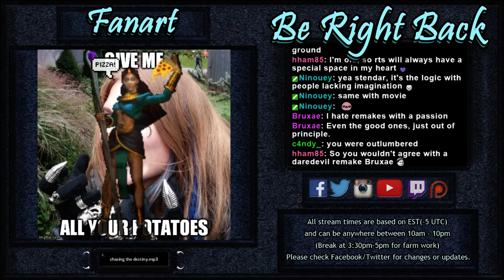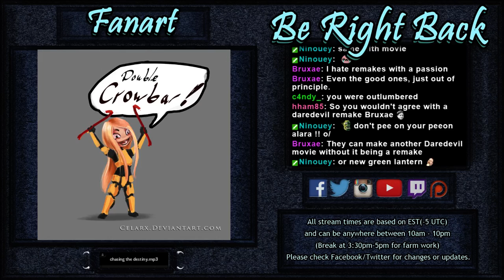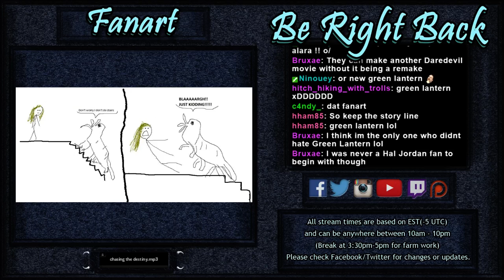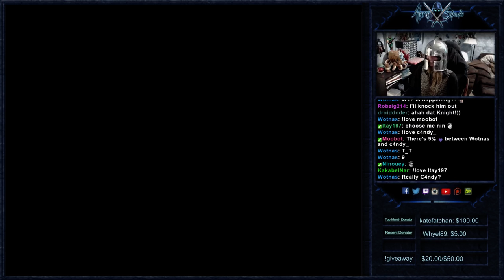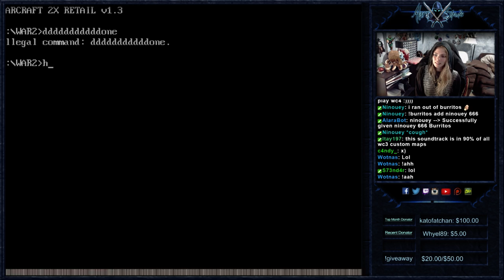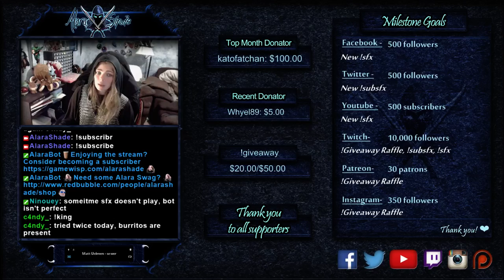Warcraft 2 Beyond the Dark Portal Part 6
Part 6 of Beyond the Dark Portal
Last missions of Human Campaign